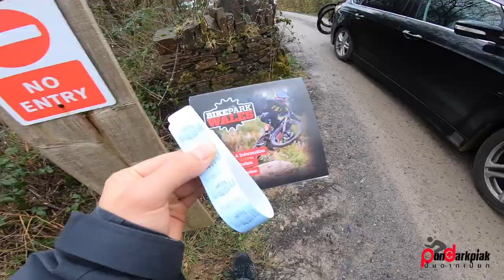Bike Park WALES on Matt's B-day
It's Matt's 50th birthday and we hit the bike park. There were Alex_TrailHeadMTB, Luis, Jenna Fellows, Matt Fellows, Sam Price, Fraser, Callum Ince (As far as I know) in the group ride that day. It rained the day before which made the trail a bit sloppy and wet and muddy, but not in a bad way. Actually, there was way better traction than in a dry dusty day, except the Rooty section. Anyway, if you hop over the root, then it's gonna be okay.
Most runs were riding blind for me and Luis as we were the only two who rode there for the first time. I almost cleared that small gap jump in the Black Ladder trail and managed to survive that trail anyway! It was a great fun day in the bike park and totally exhausted.